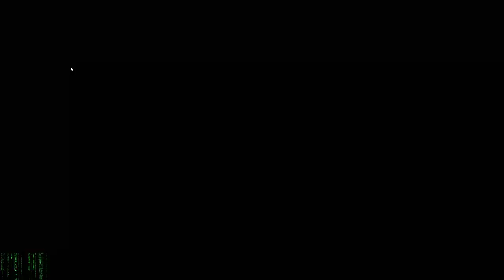aging empire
can we survive!